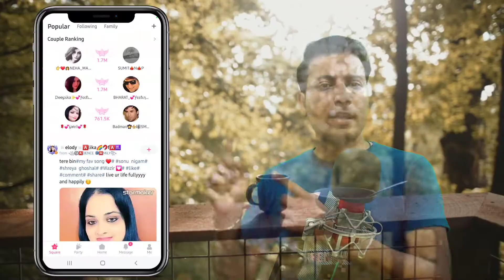How To Get Popular On Starmaker | Starmaker Trending Hashtags | Viral Song | Star Maker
Dosto ! Starmaker Me Apna Song Trends Karne Ke Liye
1. Song Practice Kare
2. Trending Song Select Kare
3. Sound settings Proper kare
4. Short & Video Collab Kare
5. Trending Hashtags Use Kare

Friends! To trend your song On Starmaker
1. Practice Song
2. Select the trending song
3. Sound Settings Proper
4. Do short & video
5 Use Trending Hashtags

Your Search Results 😊👇

1. how to get popular on starmaker.
2. how to viral song on starmaker.
3. region viral starmaker.
4. starmaker me popular singer kaise bane.
5. starmaker me song viral kaise kare.
6. starmaker par song viral kaise kare.
7. starmaker pe song viral kaise kare.
8. starmaker popular song.
9. starmaker trending hashtags.
10. starmaker trending song.
11.starmaker viral.
12. starmaker viral song.
13. Starmaker.
14. Starmaker App.
15. Star Maker.
16. Starmaker Karaoke
17. Cover Song
18. Rj rajan
19. Rj rajan support